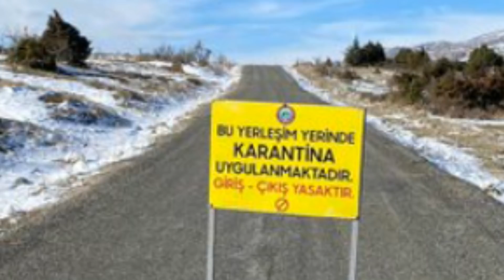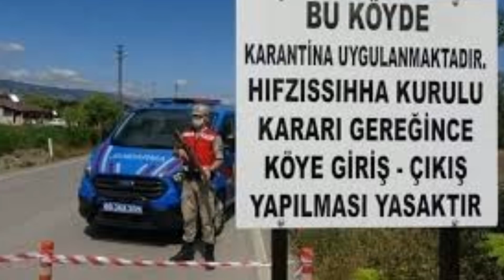Fahrettin Koca Bilim Kurulu AÇIKLADI! 3 İlimizde 3 İlce Köy Yaasakk! SON DAKİKA Haberi Açıklaması